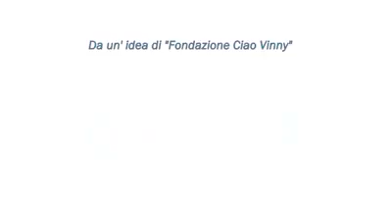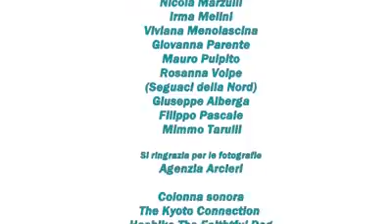Bari, sicurezza stradale, lo spot della fondazione Ciao Vinny